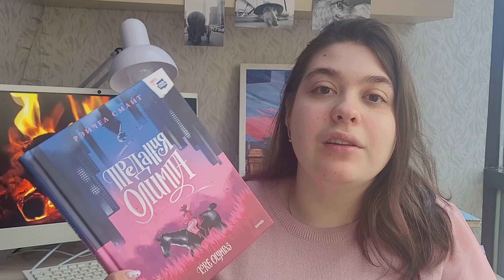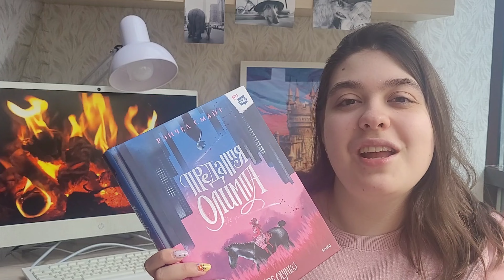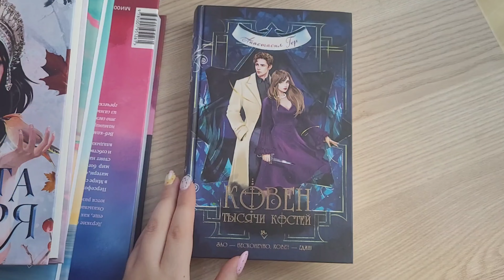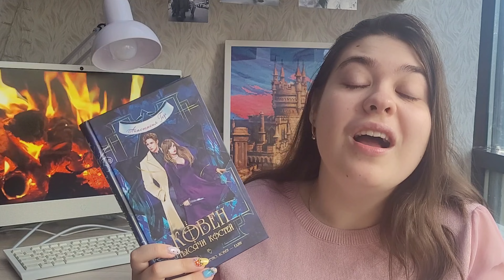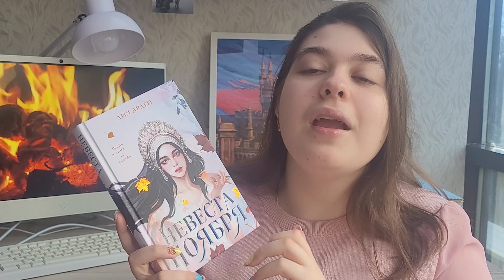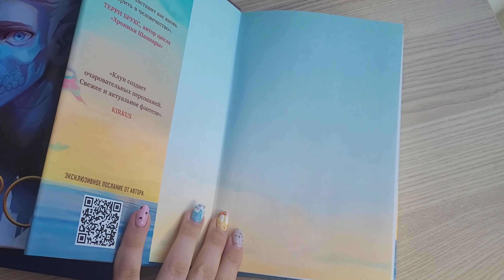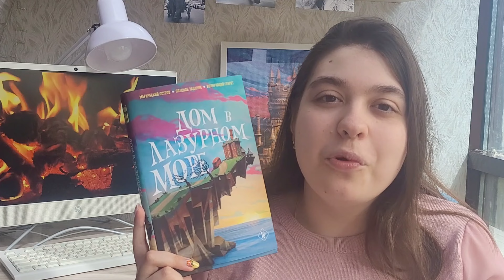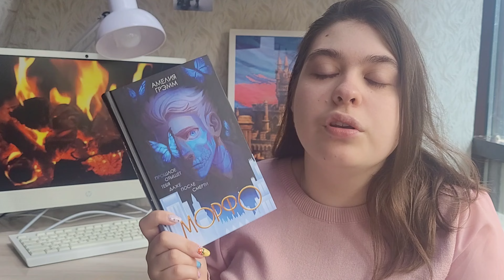📚ПРОЧИТАННОЕ💫 ПРЕДАНИЯ ОЛИМПА, КОВЕН ТЫСЯЧИ КОСТЕЙ, НЕВЕСТА НОЯБРЯ 💕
Муур💛